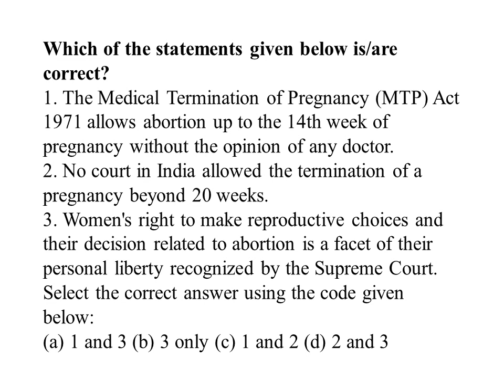Argentina has legalised abortions after decades-long fight